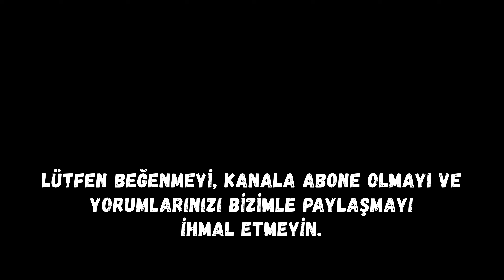FUNKY BİG BOY KAMP SANDALYESİ İNCELEME - EN İYİ KAMP SANDALYESİ! - İNDİRİM KODU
Merhaba. Bu videomuzda Avfoni Funky Chairs Big Boy Kamp Sandalyesi ürününü kurulum, teknik ve fiziksel detayları gibi her yönüyle tanıttım ve inceledim. Siz Yabanperest izleyicileri için Avfoni 'den İNDİRİM KODU temin ettim. Ürünlerden hiçbir komisyon vs. almayacağımı ve indirimi yalnızca sizler için aldığımı da açık yüreklilikle belirtmek isterim.

TÜM FUNKY CHAİRS ÜRÜNLERİNDE YIL SONUNA KADAR GEÇERLİ %10 İNDİRİM KODU : YABANPEREST
!!! İndirim kodundan yararlanmak için aşağıdaki site linkini tıkladıktan sonra üye olmanız ve üye girişi yaptıktan sonra kodu "Promosyon Kodu" bölümüne yazmanız gerekmektedir !!!

Videolarımda kullandığım kamp malzemelerini ve Avfoni Funky Chairs ürünlerini incelemek ve satın almak için ➤